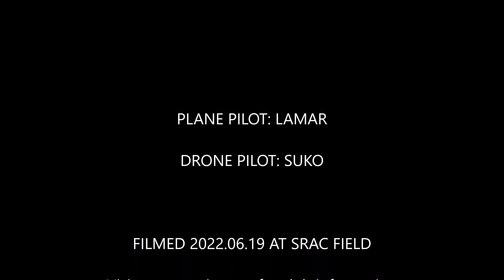FPV Chase | 2022.06.19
Just having some fun chasing my buddy Lamar and his E-Flite Viper.

Artist: Patrick Patrikios | Apollo